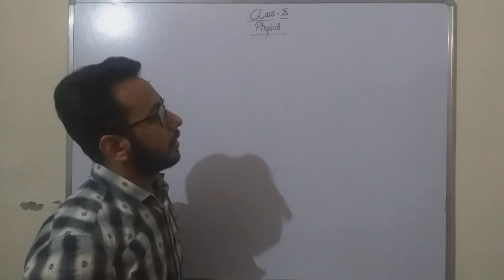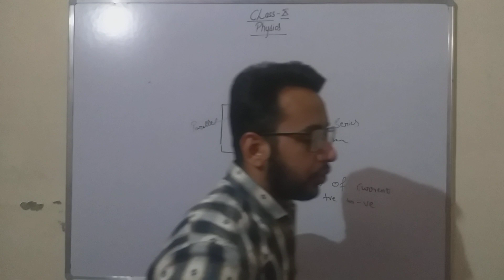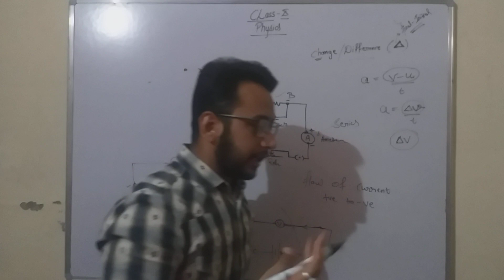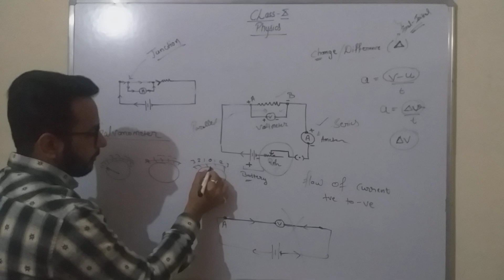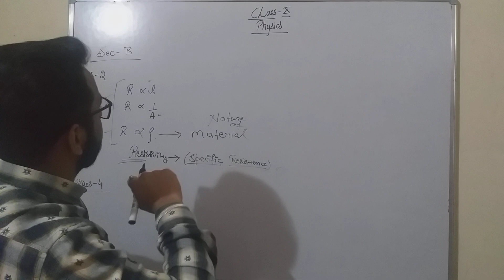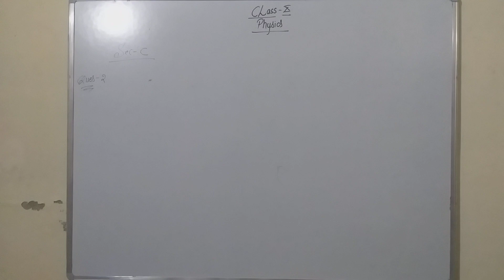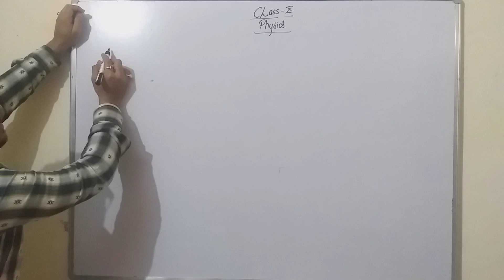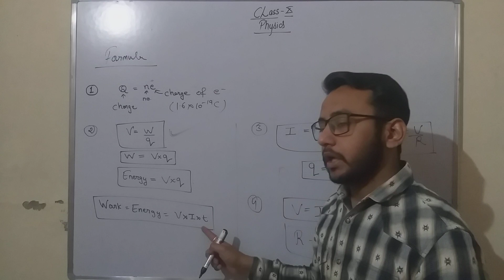Class X Electricity Part 4 Doubts session